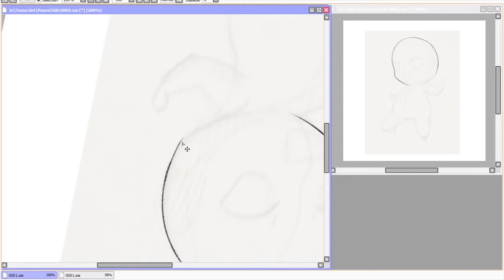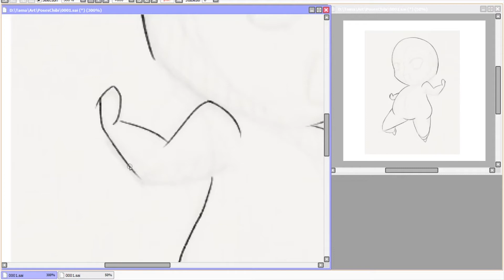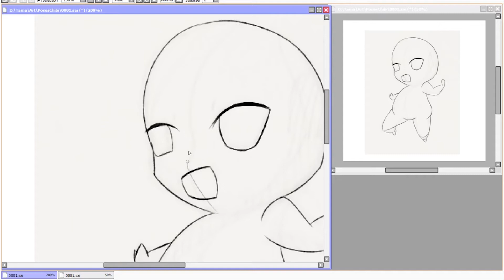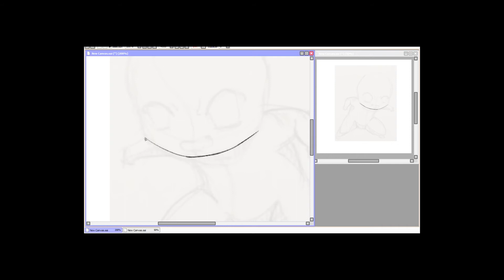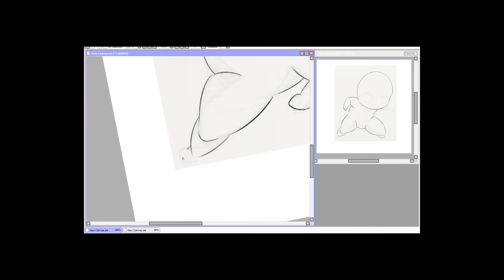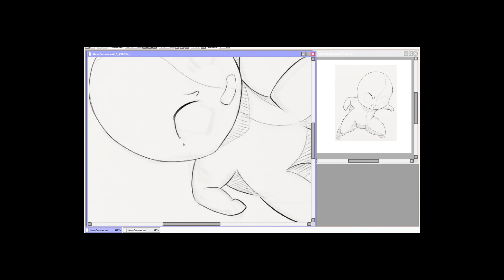[Resource] Chibi Poses Pt.1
Two chibi poses sketched on paper, inked digitally.

MORE INFO